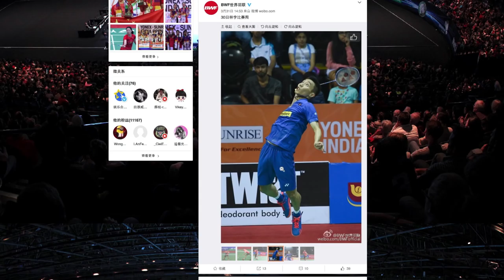Badminton Unlimited l Twitter Time Out – The Adcocks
Badminton Unlimited
Twitter Time Out – The Adcocks
“ Gabby: We feel very lucky that we get to travel together, so we obviously don’t miss each other and winning like we did in Dubai and getting to share the moment together is very special. So we feel very privileged to be able to do what we do and do the dream job that we love doing. It’s pretty cool! "